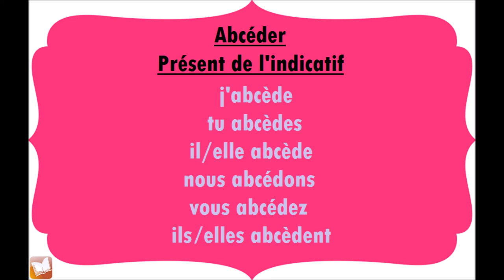Abcéder | Présent de l'indicatif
Conjugaison du verbe Abcéder, au présent de l'indicatif.
j'abcède
tu abcèdes
il/elle abcède
nous abcédons
vous abcédez
ils/elles abcèdent